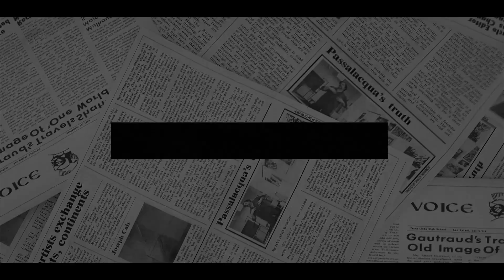A BAD WIFE! Harry SHOCK TO THE CORE After Meghan’s DISGUSTING PAST Exposed ‘SHE IS AN ALCOHOLIC’.